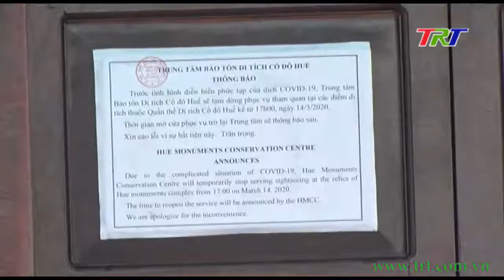Di tích Huế lần đầu tiên đóng cửa vì dịch bệnh